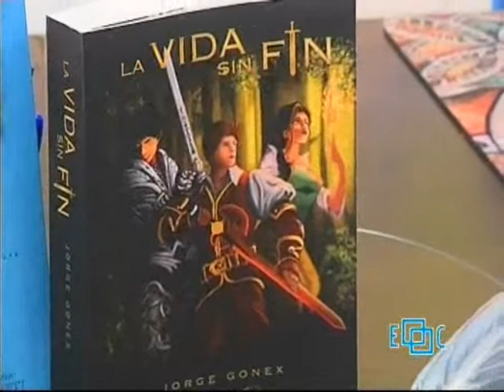23/04/2021 TVEC Día Internacional del Libro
Entrevista a la Técnica de Cultura, María Rosario Rincón; donde se comentan las actividades a desarrollar con motivo de la celebración del Día Internacional del Libro.